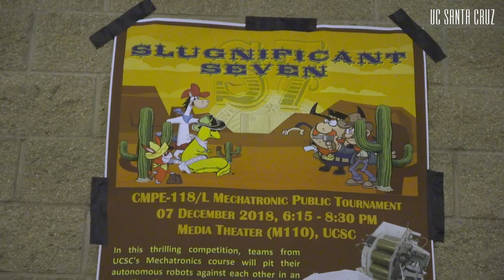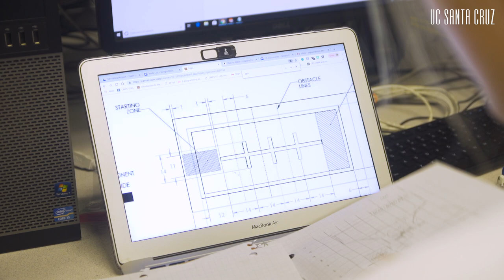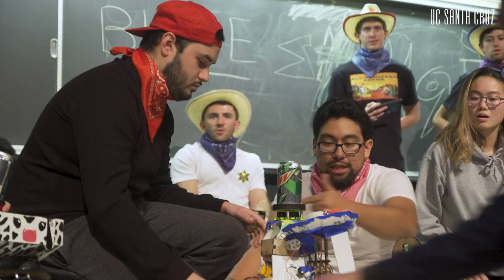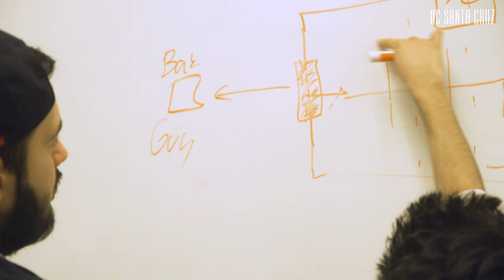Mechatronics!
You've got 31 days to build a robot that can navigate the field, get to the other side, turn around, locate its opponent and shoot ping pong balls. Easy right? Welcome to UC Santa Cruz's Mechatronic's class.

In UC Santa Cruz's Mechatronics class, student teams have 10 weeks to build a robot that can navigate a complex field, locate their opponent, and shoot it with ping-pong ball ammo. The robots are designed from the ground up by the students, who develop the sensors, the chassis, and the software to create their ultimate fighting 'bots. The robots are entirely autonomous; once started the robots make all of their own decisions to win the match.

The UC application is now open until November 30th! Apply to UC Santa Cruz: admission.universityofcalifornia.edu/apply-now.html